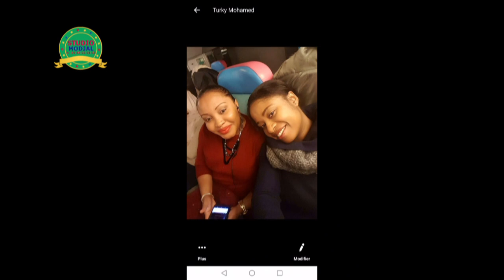Tadjimine Mixe Jackxxus bauté Divine